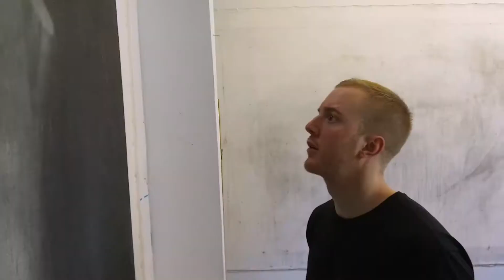Benjamin Craig, Chubb Fellow 2017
Ben talks about his experience as a Chubb Fellow at the New York Academy of Art